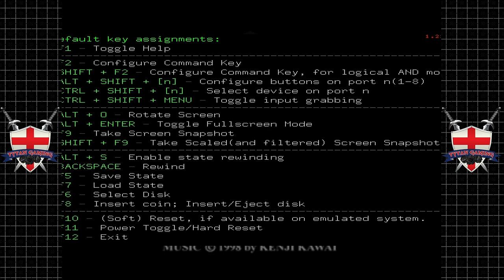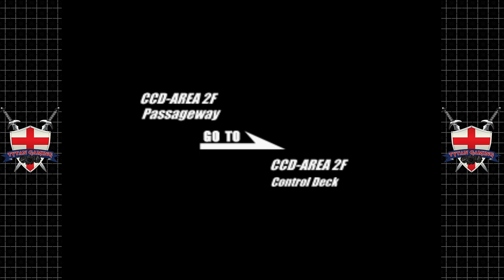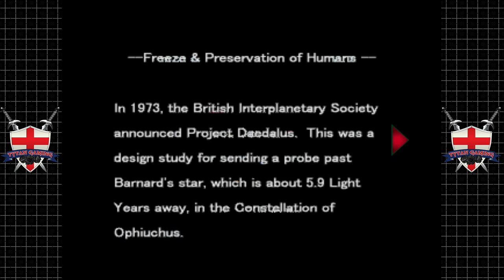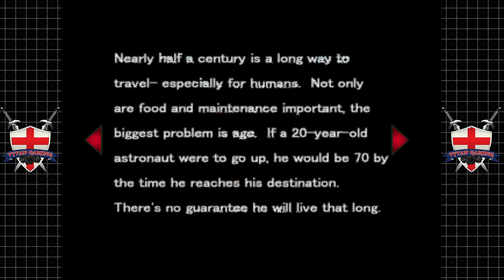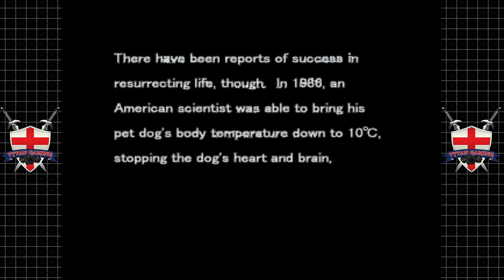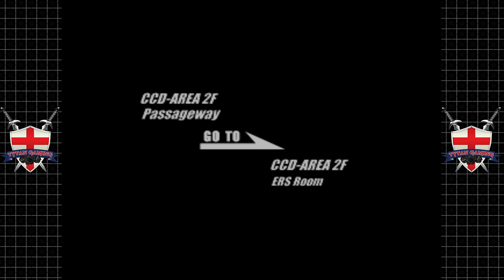Deep Fear | Sega Saturn | #1 In Too deep?